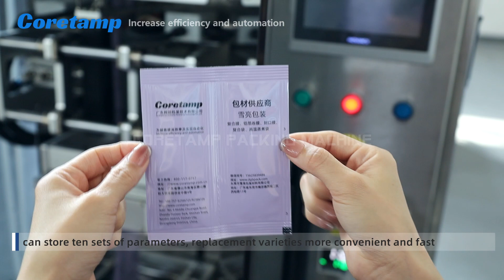high speed stick sachets package machine for linked bag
1. multi-lane package: to improve efficiency and expand production capacity
2. back sealing, three or four side sealing, special shaped bag rounded corners packaging bags: customization needs for various packaging pouches to make your product style stand out, improve product added value
3. standard configuration: sus304 stainless steel, anti-fingerprint process, sus316 food contact parts.
4. multi-language: 12 with Icon function to reduce the impact of language differences
5. professional pre-sales and after-sales team

Company: Guangdong Coretamp Packaging Technology CO., LTD.